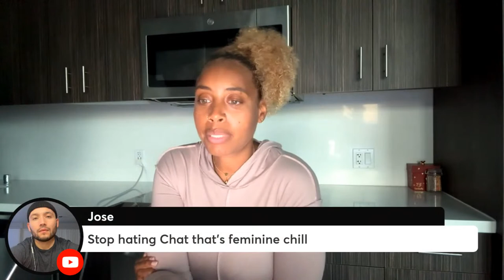The Pineapple Show Fail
If you want a chance to talk to Kiana and win a date with her,